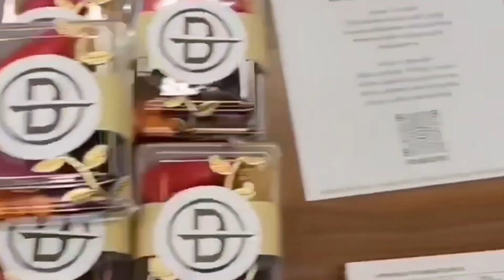BLD Presents: Speak For Yourself - S2EP12 - Crystal L. Gunn - President, United Community Solutions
Join us as BLD interviews entrepreneurs and changemakers about their personal journeys while delving into crucial topics like access to capital and equity.

In this episode, Dwan and Ken sit down with Crystal to talk about the steps to take to become financially liberated.

Follow them on IG and FB: @crystal_l_gunn

This week's ad is for Janna Kay Charcuterie.
Follow them on IG: @jkcharcuterie

Join BLD in providing access to capital for entrepreneurs like Crystal for just $1/week at: blackleadersdetroit.org